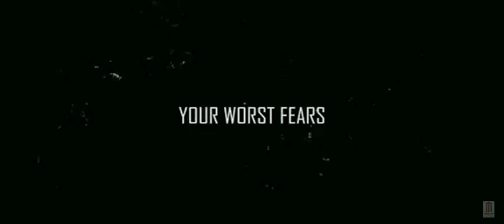ชาร์ค ไนท์ 3D Shark Night 3D [Trailer]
: ชาร์ค ไนท์ 3D Shark Night 3D